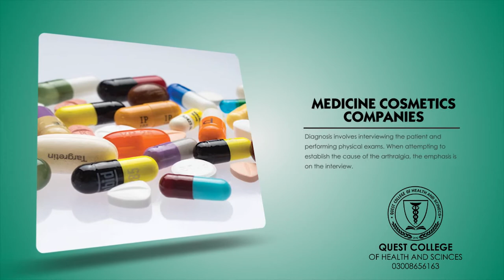Quest College of Health Sconces 30 08 2020 Final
College of Health Sconces